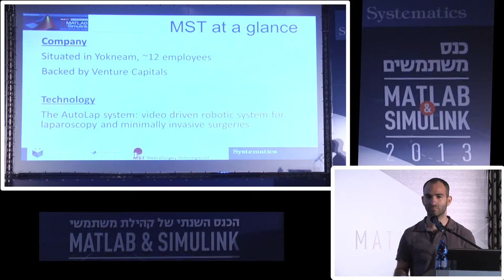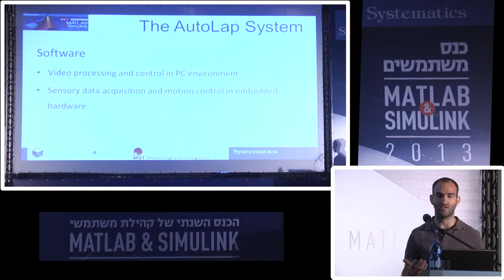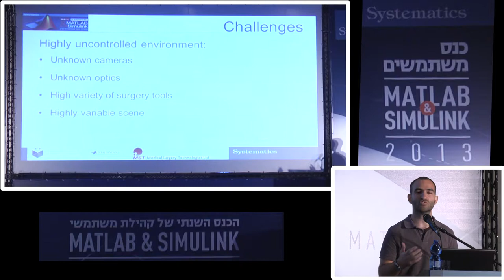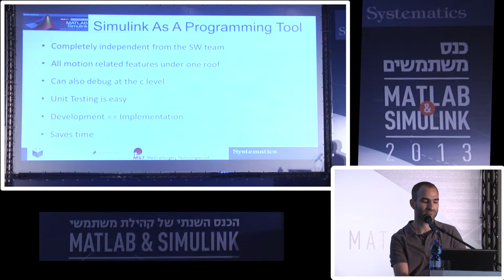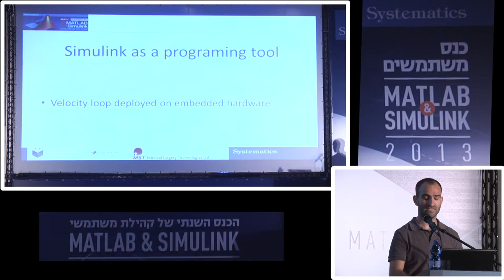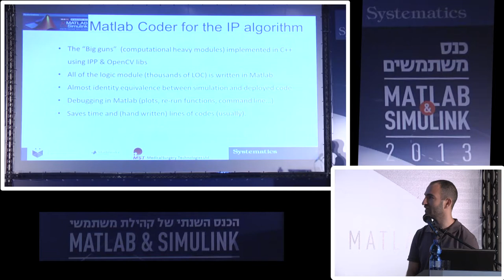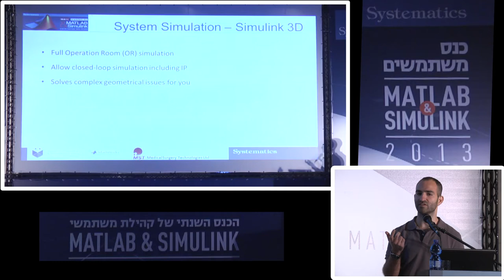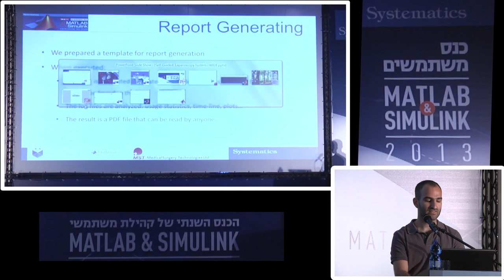פיתוח רובוט מסייע לניתוחים לפרוסקופיים ירון לוינסון , MST